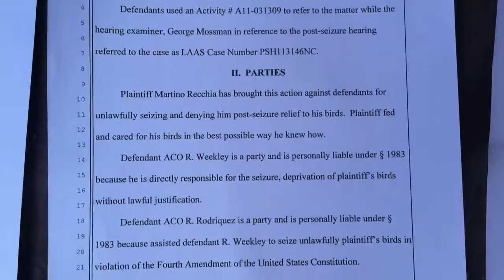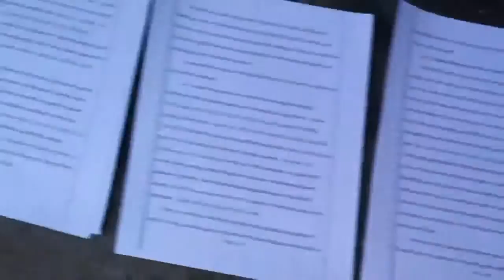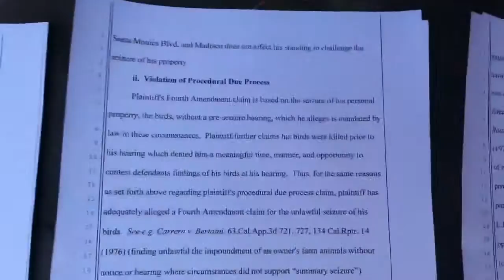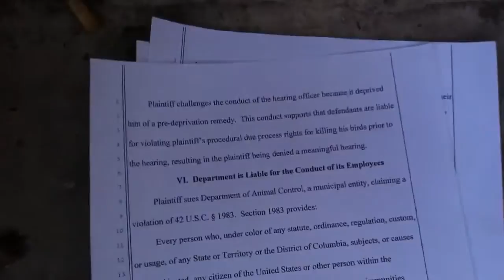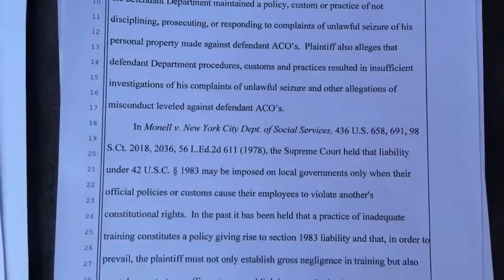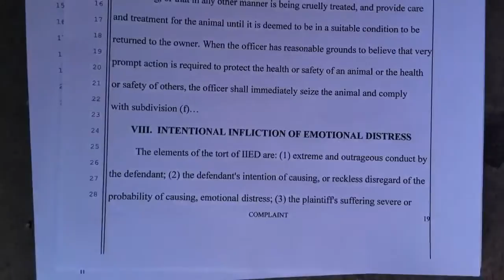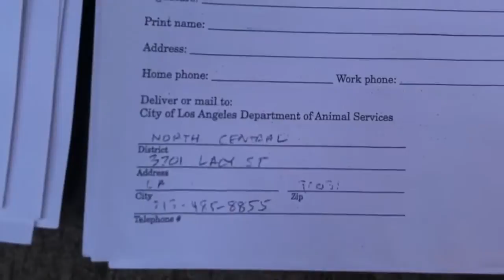RICK MARTINO LOVE FOR ANIMALS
BIRDS LOVERS..HOLLYWOOD 7 YEARS LATER..MATTHEW SOMMER ATTORNEY AT LAW FOR THE HIGH'ER COURT WON THIS LAWSUIT THAT DETECTIVE RIK MARTINO FILED IN FEDERAL COURT AGAINST THE CITY OF LOS ANGELES/ANIMAL SERVICE/NORTH CENTRAL ANIMAL SHELTER."THE CITY OF LOS ANGELES FAILED TO PROTECT AND SAVE H'S PETS WHILE IN THEIR CUSTODY/FRAUD
  The city workers are incompetent,corrupt,abusive.They abuse their qualifications and violate your rights and the U.S. Constitution.. Gross negligent/Malice/Misleading/Diception/Discrimination/Intimidation/ Cajoling[animal shelter/animal service/animal control/The city of Los Angeles...
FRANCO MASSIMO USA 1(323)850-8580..